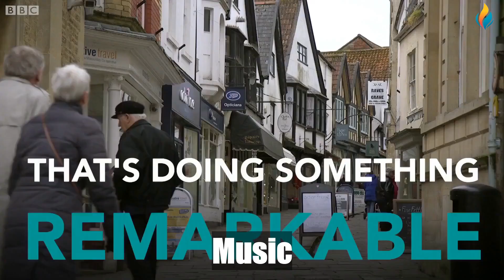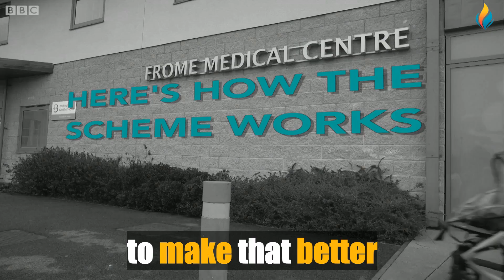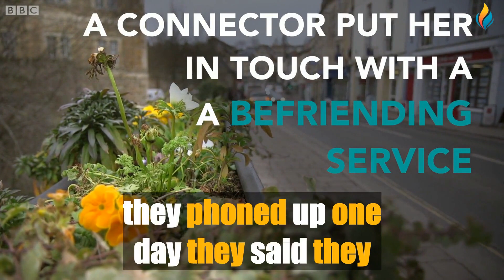Learn English With Stories 🔴Short Documentary - Big Subtitles 👉 205